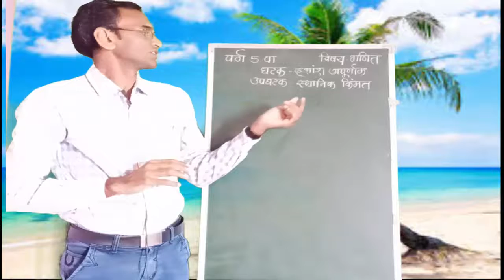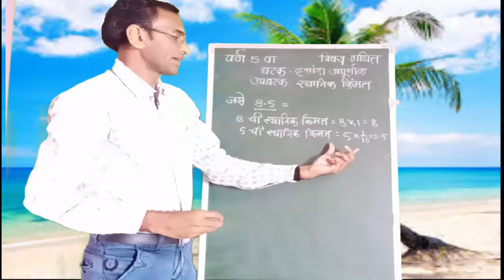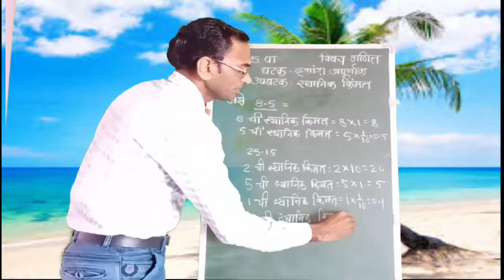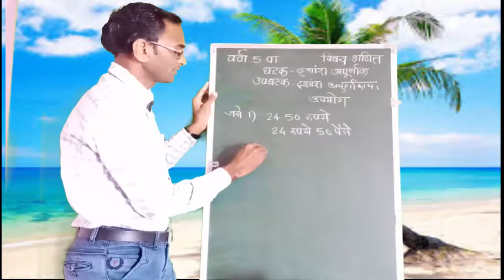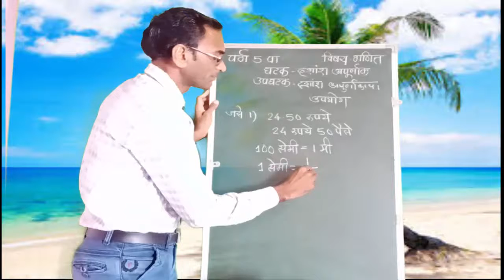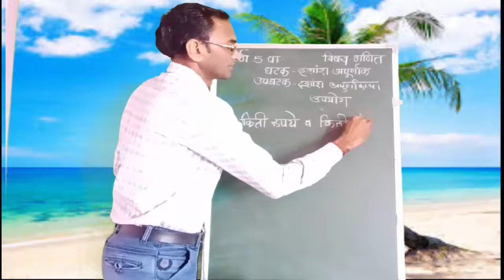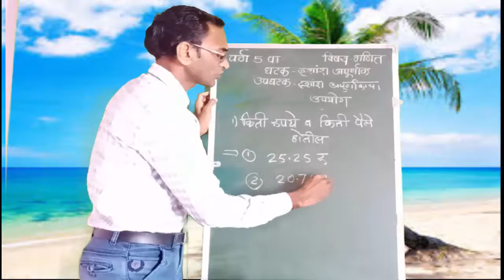दशांश अपूर्णांक ( स्थानिक किंमत व त्यांचे उपयोग )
वर्ग 5 वा, विषय -गणित
निर्मिती - श्री गणपत गाडगे , उपरवाही